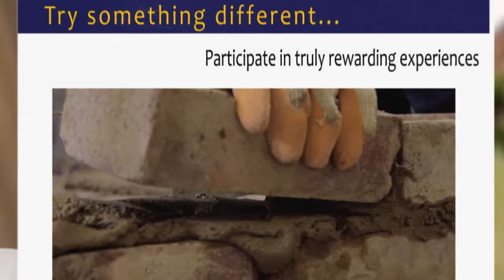CTH Media Showreel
CTH Media is a production company based in the North East (UK) specialising in bespoke promotional videos for small business and schools, with experience in promotional content for the music industry and live events editing. CTH Media also provides a bespoke service to produce music videos, video blogs, or just about anything that requires a camera and an editor! CTH Media produces professional quality video, edited to professional standards using the latest Apple Final Cut Studio and Adobe After Effects packages, in a format to suit whatever requirements you have.

for more details.

Chris Hill 2011